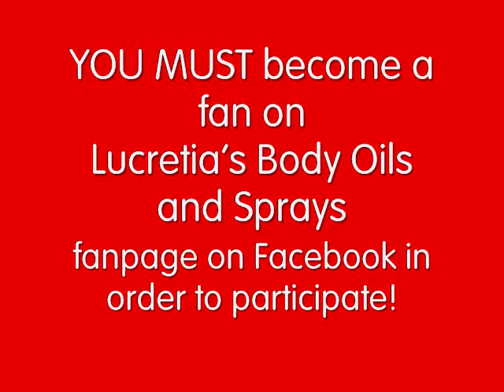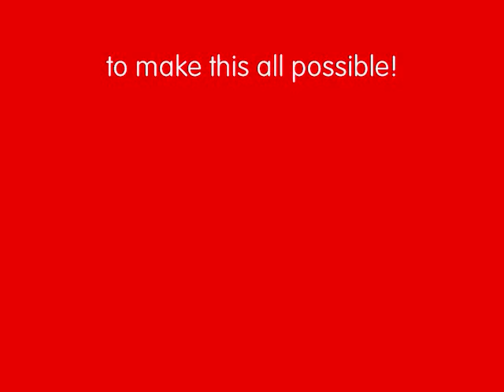Lucretia's Body Oils and Sprays ~ Facebook Fanpage HOLIDAY GIVEAWAY!